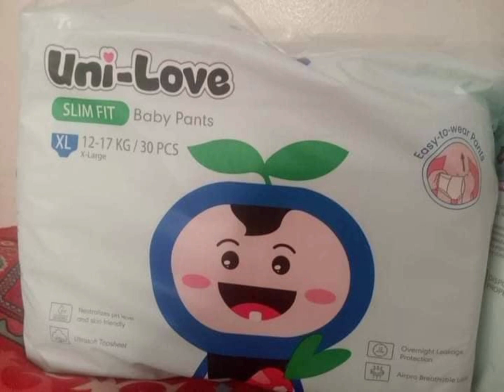PAANO KO SINIMULAN ANG AMING MINI TALIPAPA